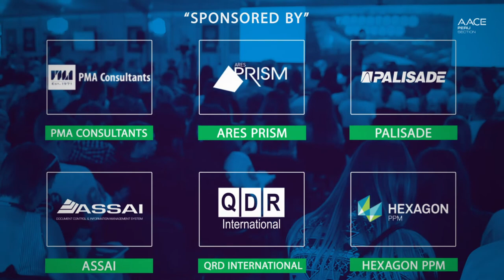AACEi Peru Congress 2020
(Por favor lea más abajo para español)
You're invited to this SIX days event!

- Simultaneous transmission 100% English - Spanish 💯,
- Live an unprecedented experience in online congresses (📺Live Broadcasting 📺)
- More than 16 high-level and professionally recognized speakers.

🚨 all at an incredible price (less than $ 8 per day!) 🚨

No te pierdas este gran evento de SEIS días:
- Transmisión simultanea 100% inglés - español 💯
- Vive una experiencia sin precedentes en congresos Online (📺Live Broadcasting 📺)
- Mas de 16 ponentes de alto nivel y reconocimiento profesional.

🚨 y a un precio increíble (¡menos de 8 dólares por día!) 🚨.

Entérate más del 📈8vo Congreso de Ingeniería de Costos AACE PERU 2020📈 Te esperamos